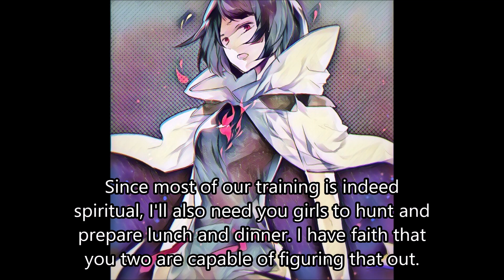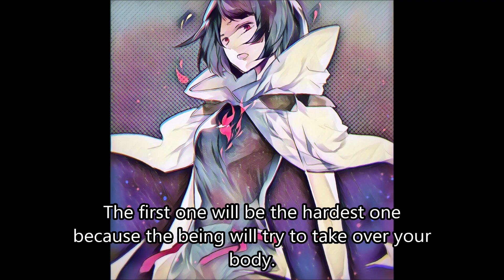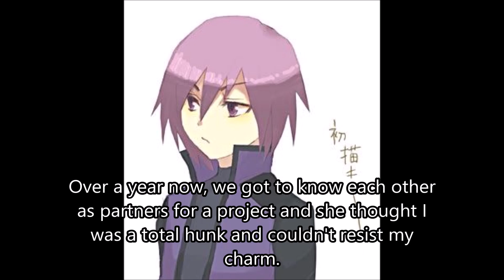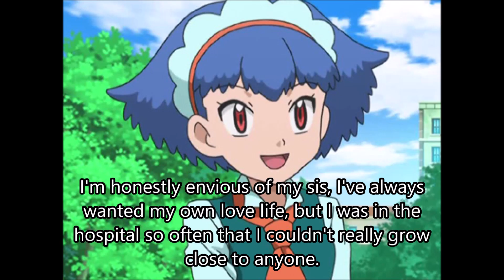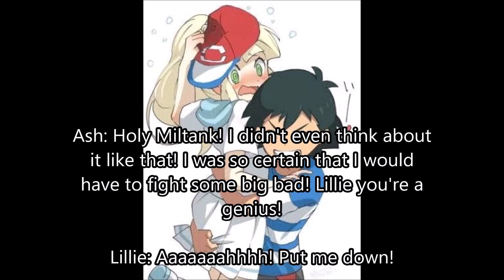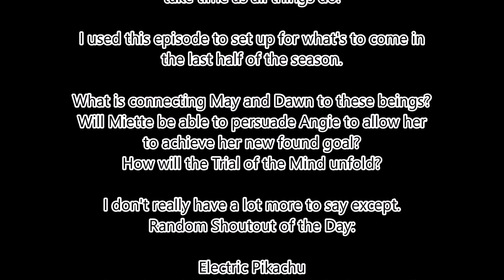Pokemon High S2E26: The Darkness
We continue our journey with Ash, Paul, and friends as they discover their purpose with the beings within their bodies. Angie however is very much disappointed in Miette's actions.

THE DESSERTERS!